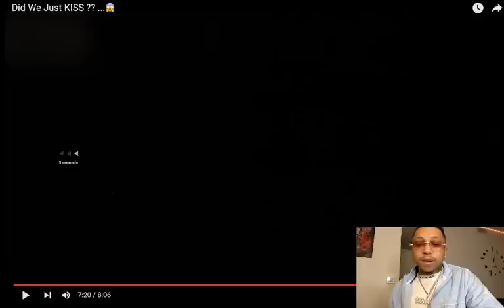The Truth about Primetime Hitla & Secret Bae kissing …